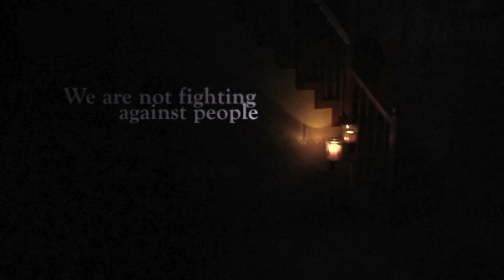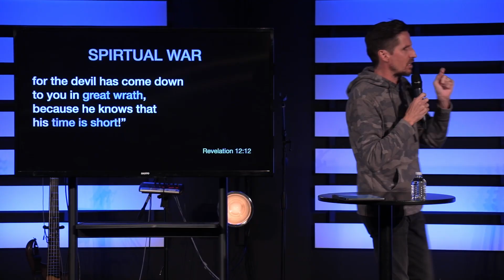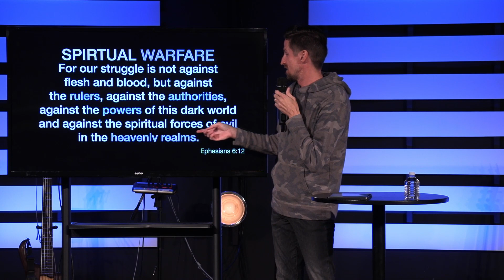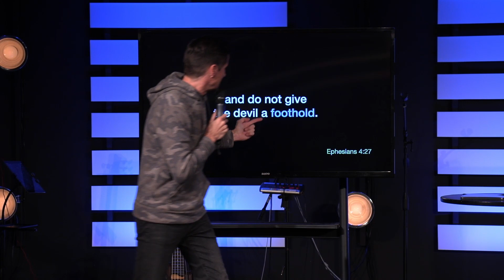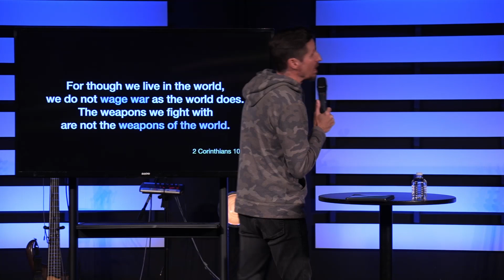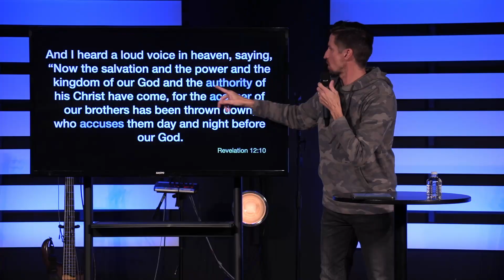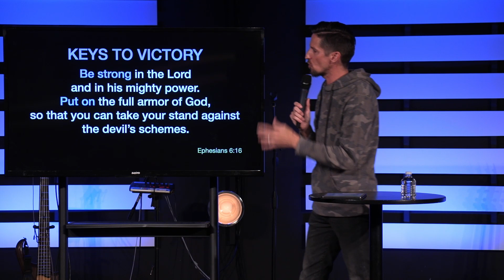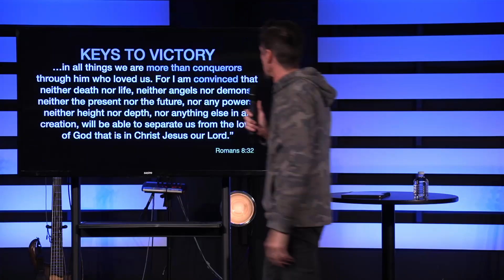Not Today Satan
What you see is not all that exists. Join us as we discuss angels, demons, and the supernatural.

Angels & Demons: Part 3 - Message by Daniel Mosley on October 31st, 2021 at City Church Pooler